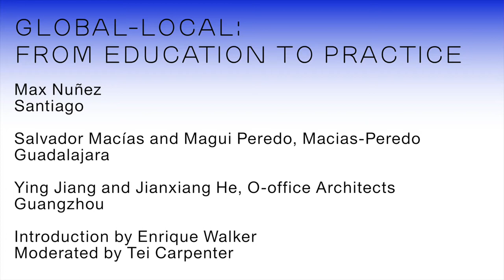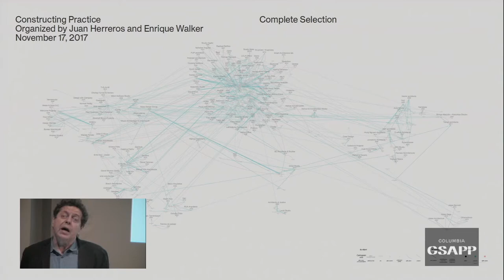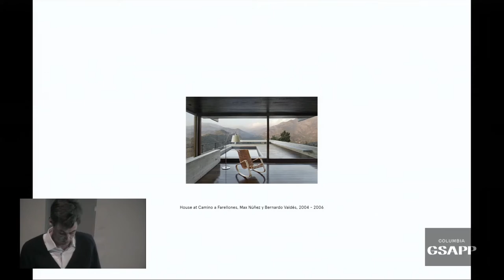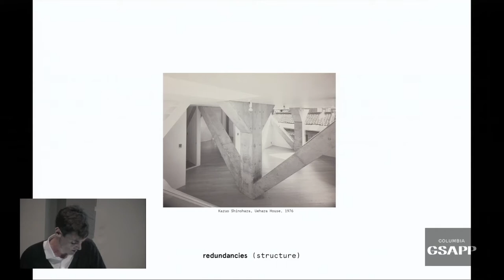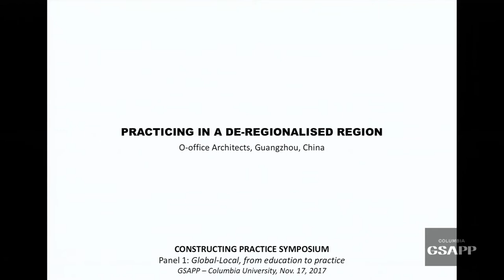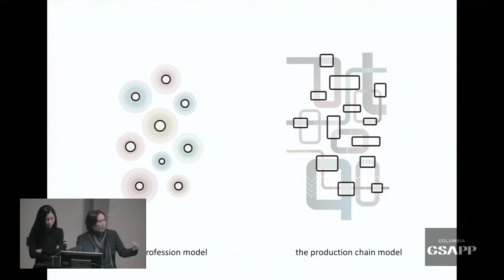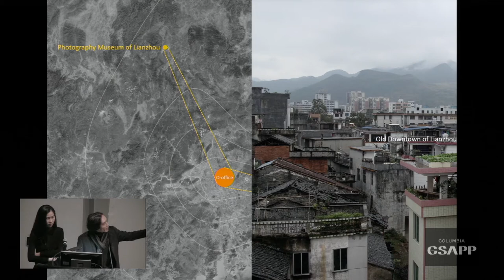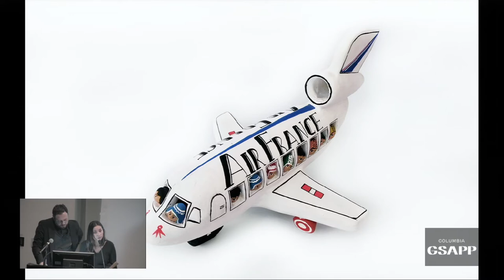Constructing Practice, Panel 1: Global-Local, From Education to Practice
Constructing Practice traces the narratives of 15 firms from around the globe that were established within the past 10 years. The daylong symposium features case studies and dialogues on designing, establishing, and maintaining a practice. The speakers reflect various approaches in responding to particular regional conditions and the expanding definition of architecture.

Global-Local, From Education to Practice

Speakers:
Max Nuñez, Santiago, Chile
Salvador Macías & Magui Peredo, Macias-Peredo, Guadalajara, Mexico
Ying Jiang & Jianxiang He, O-office Architects, Guanzhou, China

Introduction by Enrique Walker
Moderated by Tei Carpenter

Organized by Professor Juan Herreros with Enrique Walker, the symposium hosts 15 international firms to discuss their respective contexts, ambitions, and influences relevant to their founding and early years, followed by joint discussions on their experiences and strategies.